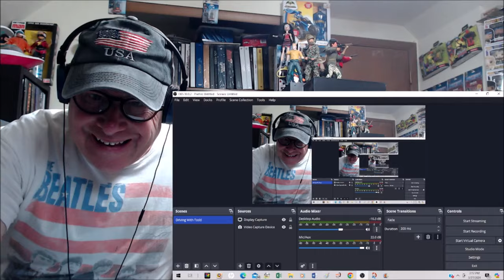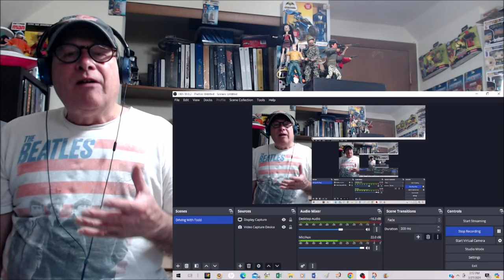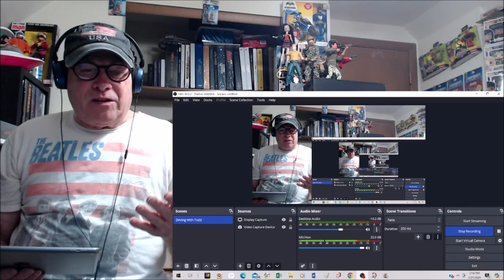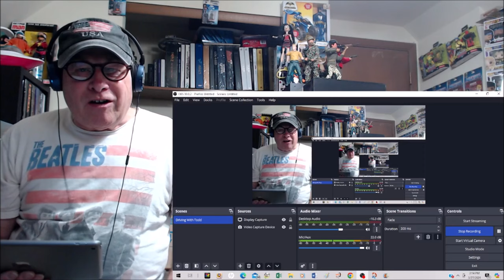Reaction - John Farnham - Poor Jerusalem - To Conquer Death, You Only Have To Die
This is a reaction video of John Farnham performing "Poor Jerusalem" from the 1992 Australian cast performance of "Jesus Christ Superstar". This is taken from the last night of the tour in Sydney, Australia. John interprets the song by slowing it down and extending the last note of each line. This truly enhances the lyrics and gives the listener an inside look at the response  Jesus gives Simon Zealotes, one of the apostles. Enjoy ...